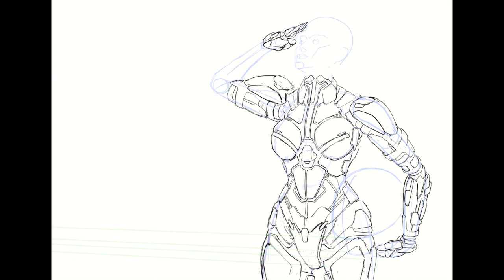Space Marine Corps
Hello fellow artists and art-lovers! Here the timelapse of my latest work. I hope you like it. Thanks!